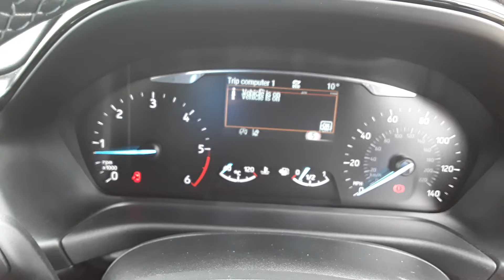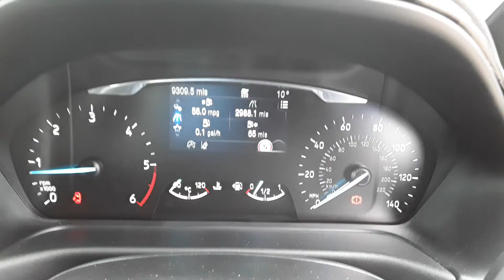MW67 EHU Ford Fiesta